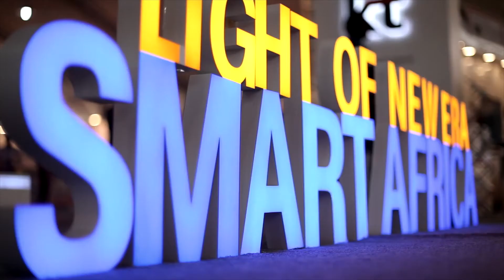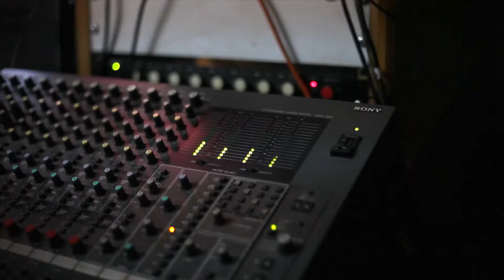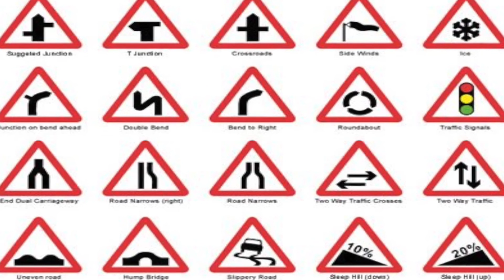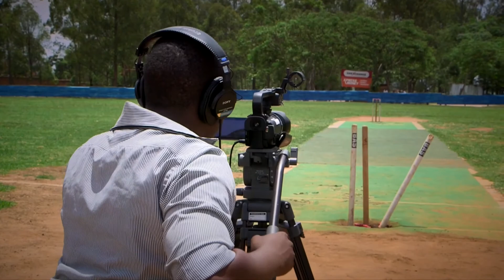PAB RSR 21st SEPTEMBER 2017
President Paul Kagame addressing the UN General Assembly and James Shyaka talks about his website Isomo